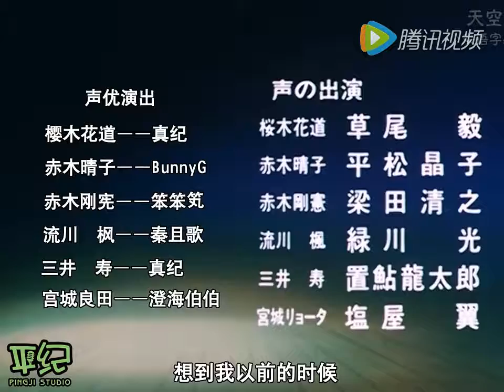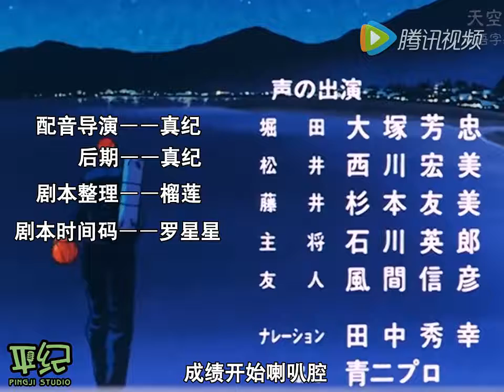我愛上海話 199# 平紀滬語——老想回到那個時光（《直到世界的盡頭》滬語版）（上海話）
我不創作視頻，我只是視頻的搬運工